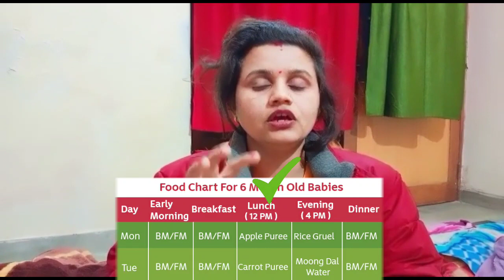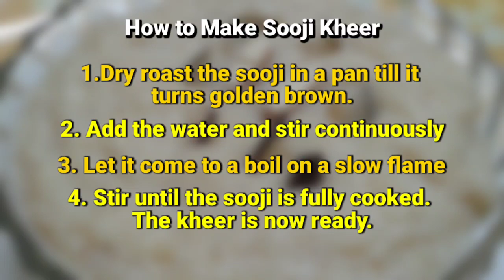Kids Diet Chart Recipes | 6 से 12 महीने के बच्चे को क्या खिलाना चाहिए | 6 Months Baby Food Chart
Is video me ham apko batayenge ki Aap apne 1 se 6 mahine ke baby ko kya khilayen. Is video me apko baby food chart aur baby diet plan ke bare me batayenge.

Apple ki puree kaise banana hai is video me vo bhi bataya gaya hai. Is ke alawa aap sooji ki kheer kaise banayenge ye bhi bataya gaya hai.

App ke baby ke liye food chart me kya kya chije add karna chahiye ye bhi hai is video me.

6 Months Baby Food Chart with Easy Indian Recipes will be discussed in my new/upcoming videos.

6 Months Baby Food Chart with Indian Baby Food Recipes will give you an idea to give your baby a complete diet.

Daily Routine & Diet Chart for 6-7 months baby in Hindi is explained here.

Also you’re other questions:-

6 से 12 महीने के बच्चे को क्या खिलाना चाहिए?

6 महीने के बच्चे को कब और क्या खिलाएं?

What should be the Diet Plan for a 6-Month-Old Baby

Please Wath my other videos too.

Thanks & Regards

Aapki Ruby